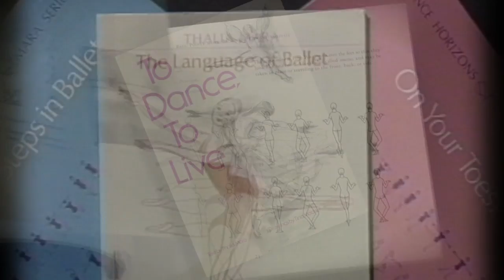American Masterpieces- Thalia Mara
Who was Thalia Mara? Renowned dance educator, author of books on ballet instruction, director of a school of arts in NYC, founder of the USA International Ballet Competition, she was, first and foremost, a dancer. In 2010, Ms. Mara was honored posthumously as an American Masterpiece by the National Endowment of the Arts through the Mississippi Arts Commission. Take a look at the life of this woman whose rich artistic legacy thrives in the USA IBC. Produced by Communication Arts Company: Art McAlpin, videographer and editor; John Stockwell, editor and director; and Brenda Trigg, writer and producer. Photos of Thalia Mara, courtesy of Leanne Mahoney.